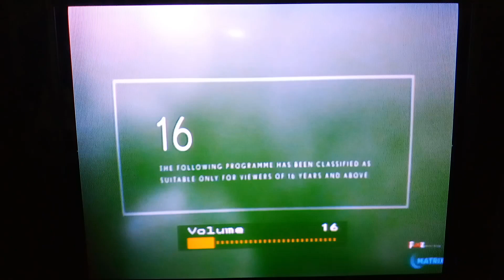Boyka: Undisputed - Fox Movies Intro